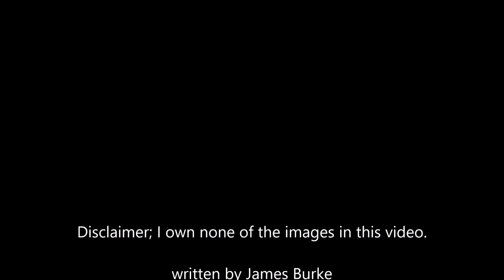Cinderella; Disney's best live action remake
Disney has made a lot of live action remakes lately.  But only a few are actually good!  Branagh's 2015 retelling of this classic tale manages to capture the charm of the original but with it's own unique beauty.  Now if only Disney would hire Branagh to remake Sleeping Beauty...